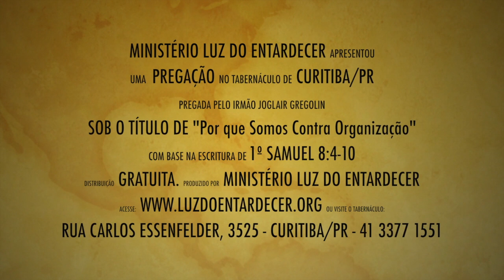Por Que Somos Contra Organização - Ir Joglair Gregolin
Mensagem: Por Que Somos Contra Organização, pregada no Tabernáculo em Curitiba/PR, pelo pastor Raimundo Maia, no dia 01 de dezembro de 2012. Ministério Luz do Entardecer.